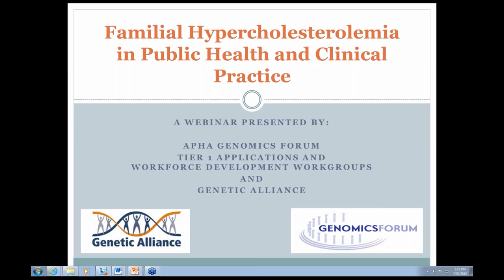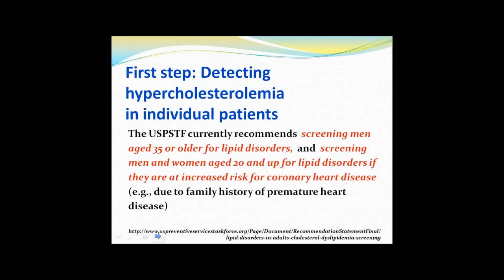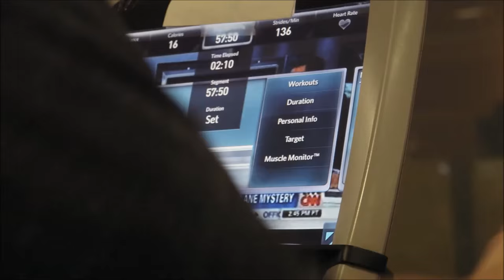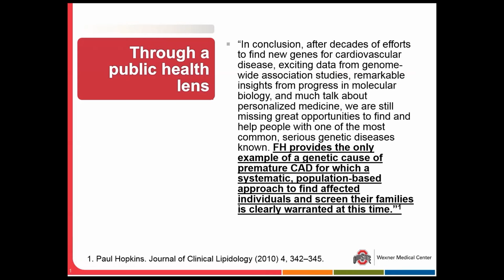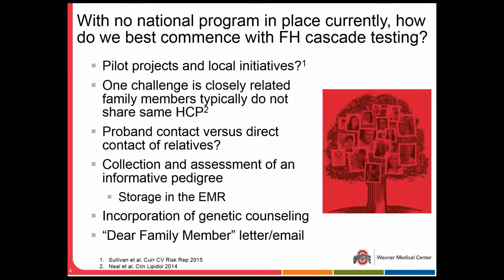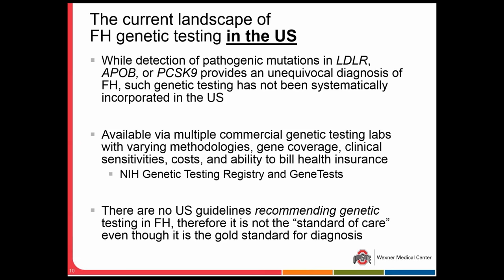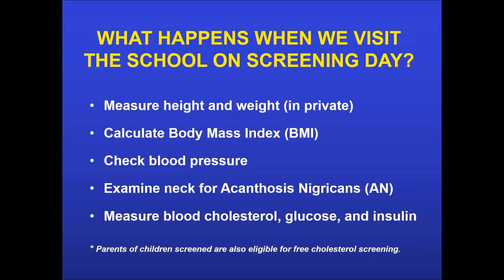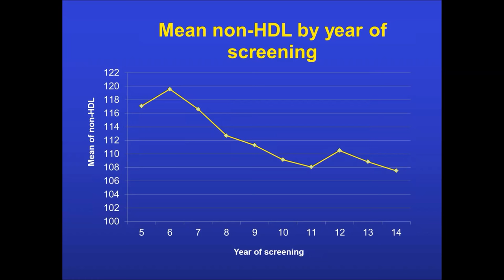Familial Hypercholesterolemia in Public Health and Clinical Practice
A webinar presented by APHA Genomics Forum Tier 1 Applications and Workforce Development Workgroups and Genetic Alliance

Background:  It is estimated that 1 in 200 to 1 in 500 people in the United States are affected by Familial Hypercholesterolemia (FH), a genetic condition that predisposes individuals to early cardiovascular disease. This extremely common genetic disease is significantly underdiagnosed. It is estimated that only about 2 – 5% of affected Americans are identified, although some may realize that their cholesterol numbers are high. Appropriate diagnosis and rigorous treatment can significantly reduce morbidity and mortality. Individuals with FH have a 20-fold increased risk for coronary heart disease (CHD). Untreated men have a 50% risk of a nonfatal or fatal coronary event by age 50 years; untreated women have a 30% risk by age 60 years. If one or more other risk factors for CHD are present, especially cigarette smoking or diabetes mellitus, the risk of developing symptomatic CHD is even higher. FH is treatable and the associated cardiovascular disease is largely preventable with early and intensive treatment, using statins, additional drugs, dietary changes, and other means. Family members of an affected individual found through "cascade screening" or "family tracing" who have not yet exhibited symptoms and who are appropriately treated are likely to live a normal lifespan.

Implementation of cascade screening in FH has been identified as a “Tier 1” application by the CDC Office of Public Health Genomics. Appropriate diagnosis and management of individuals with FH can significantly reduce morbidity and mortality in this population. Therefore, an integrated public health approach focused on the identification of individuals with FH is critical to impacting health outcomes of individuals and families.

Objective:  This webinar will review clinical features, genetics and epidemiology of FH, describe current guidelines, and provide a patient perspective. It will consider public health approaches to this disease, and will highlight some real world examples of successful international and statewide programs that address FH in children and adults.

Audience:  Public health professionals, primary care clinicians, cardiologists, and other healthcare professionals involved in heart disease prevention and treatment, genetics or chronic disease control are encouraged to participate in this webinar.

Agenda:

Introduction by Andrew Sardella, MPH, CGC, Public Health Planner, Region of Waterloo Public Health, Waterloo, Canada

Panel sharing their experience in addressing FH:
Claudia N. Mikail, MD, MPH, Center for Preventive Care and Genetics, Woodland Hills, California and Instructor, Division of Health Policy and Management, UCLA Extension

Joshua W. Knowles, MD, PhD, Stanford Center for Inherited Cardiovascular Disease and Chief Medical Advisor, The Familial Hypercholesterolemia Foundation

Amy Sturm, MS, LGC, Division of Human Genetics, Wexner Medical Center at the Ohio State University

William Neal, MD, Founder, The Coronary Artery Risk Detection Program in Appalachian Communities Project (CARDIAC), West Virginia

Questions and Comments Session
Moderator: Andrew Sardella, Genetic Services Specialist at the Washington State Department of Health